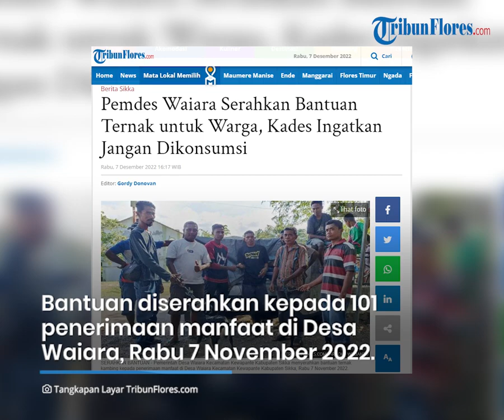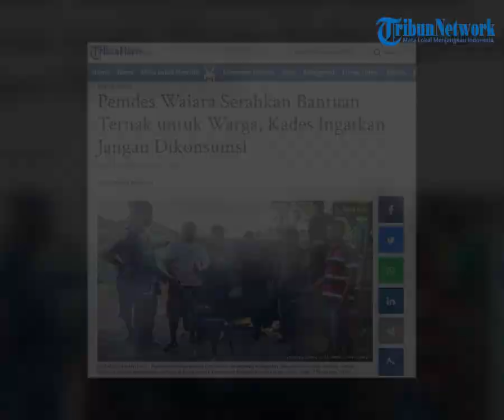Pemdes Waiara Serahkan Bantuan Ternak untuk Warga, Kades Ingatkan Jangan Dikonsumsi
TRIBUNFLORES.COM, MAUMERE - Pemerintah Desa Waiara Kecamatan Kewapante Kabupaten Sikka menyerahkan bantuan ternak kambing kepada 101 penerimaan manfaat di Desa Waiara, Rabu 7 November 2022.

Pantauan Tribunflores.com, penyerahan secara simbolis diwakili oleh 24 orang warga masyarakat penerima bantuan yang disaksikan oleh Kepala Desa Waiara, Paulus Plapeng, Badan Permusywaratan Desa (BPD) Waiara, Seluruh aparat Desa dan warga masyarakat Desa Waiara.

Artikel ini telah tayang di Tribunflores.com dengan judul Pemdes Waiara Serahkan Bantuan Ternak untuk Warga, Kades Ingatkan Jangan Dikonsumsi,

Penulis : Arnold Welianto
Editor : Gordy Donofan
VP : Tian Kedoh